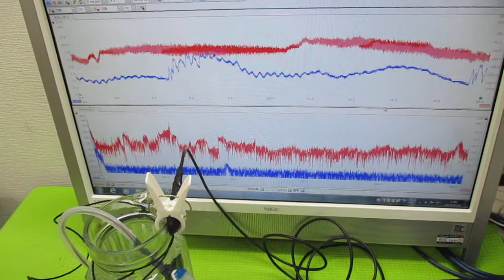音と超音波の組み合わせを利用した超音波制御 ultrasonic-labo